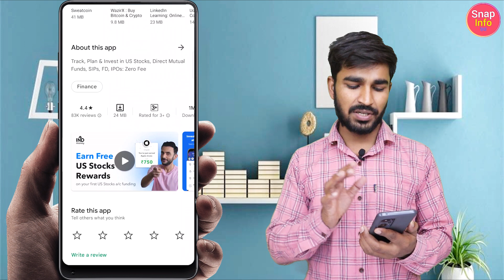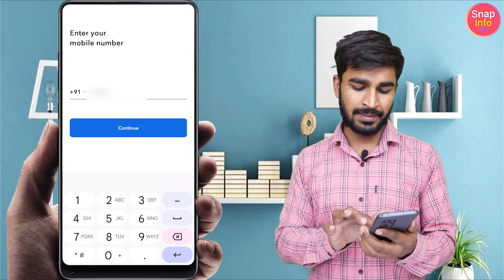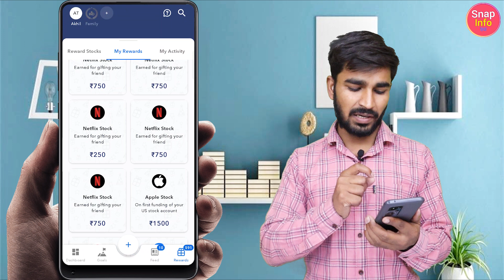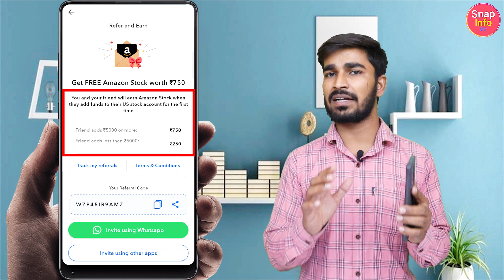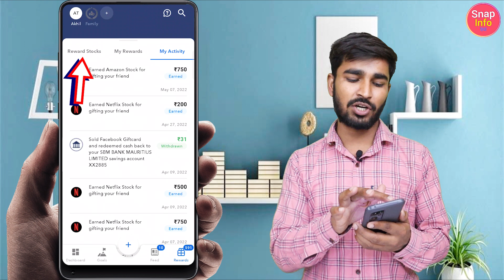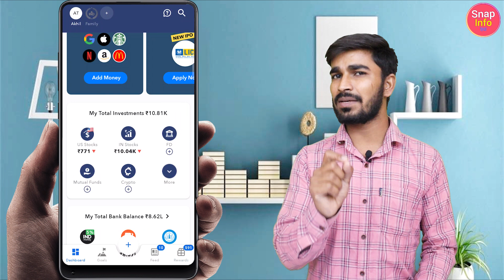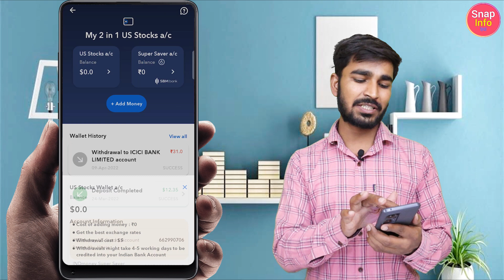ind money refer and earn | 750₹ Per Refer +1500₹ Sign-up Bonus | indmoney refer and earn | snap info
Zero AMC for Lifetime

750₹ Per Referral + Upto 1500₹ Sign-up Bonus

Now - 1500₹ Per Refer - Unlimited Earning

1.

2. One Code Lifetime Earning App

Quarry That's Solve in This Video : -